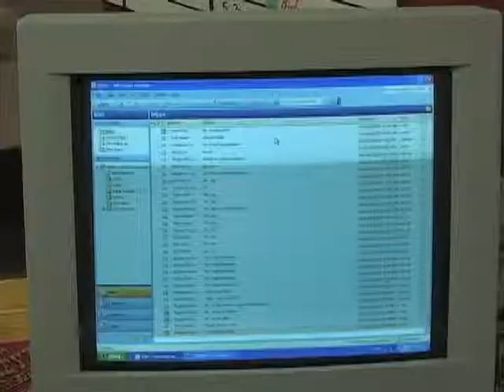2010 Bandit Wedding Vendor Video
This is a sneak peak of a few of our returning vendors that will help make the 2010 Bandit Wedding the most memorable yet. For more information on how to book an event at Modern Woodmen Park, call 563-3-BANDIT. River Bandits Baseball: Where Memories are Made!